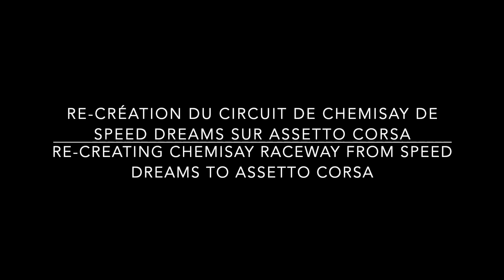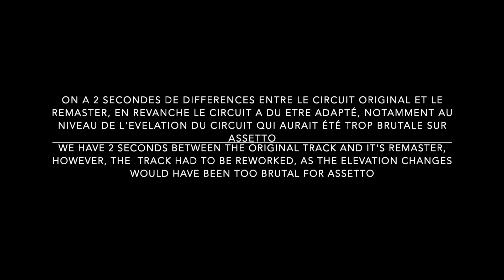Chemisay Raceway Alpha version 0.6 for Assetto Corsa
FR : J'ai re-crée le circuit connu de Speed Dreams nommé Chemisay pour Assetto Corsa, c'est mon premier circuit crée, c'est une version alpha, mais vous pouvez toujours y jeter un oeil ^^

Le design original du circuit appartient a ses créateurs a savoir : CG et Eckhard M. Jaeger

ENG : I made a re-creation of the infamous Speed Dreams track named Chemisay in Assetto Corsa... It is an Alpha version but hey, you can watch it to see how it goes  ^^

The original track design belong to it's original creator who are : CG and Eckhard M. Jaeger